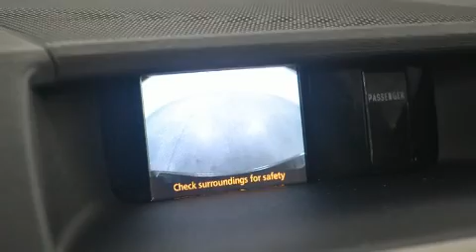2013 Toyota Sienna SE 8 Passager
Découvrez la Toyota Sienna 2013. Sous le capot on retrouve un moteur 6 cylindres développant plus de 250 chevaux, ce qui vous offre une expérience de conduite confortable et fiable. Parmi les principales caractéristiques on retrouve une banquette arrière rabattable, des phares à extinction temporisée, des lampes de lecture avants et arrières, un essuie-glace de lunette arrière, un compte-tours, commande automatique de température, rétroviseurs extérieurs à commande électrique, et beaucoup plus. L'habitacle propose de nombreuses solutions de rangement qui sont le reflet d'un souci élevé du détail. Une 3e rangée de sièges accueillant encore plus de passagers. Vous apprécierez la musicalité de la chaîne stéréo, qui comprend une lecteur CD et une connexion MP3, et 4 haut-parleurs parfaitement positionnés. La sûreté de tous les passagers est assurée grâce aux caractéristiques de sécurité suivantes: rideaux gonflables pour protéger la tête, coussins gonflables latéraux à l'avant, système antipatinage, système d'assistance au freinage, appuis-tête avant anti-coup de fouet, un avertisseur d'urgence, et freins à disque aux 4 roues avec antiblocage. Le dispositif de stabilité électronique active automatiquement les sytèmes du véhicule pour vous maintenir en ligne droite. Pourquoi pas en faire l'essai? Appelez-nous dès aujourd'hui pour réserver votre essai routier.